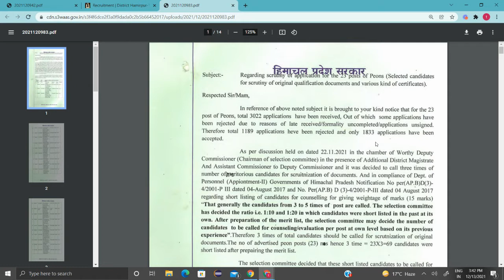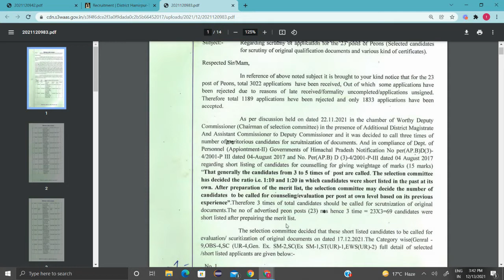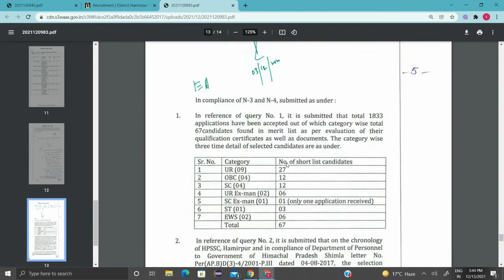DC Hamirpur | Documents Scrutiny Date Announced | Peon | Check Your Detail Now | Himachal Jobs.